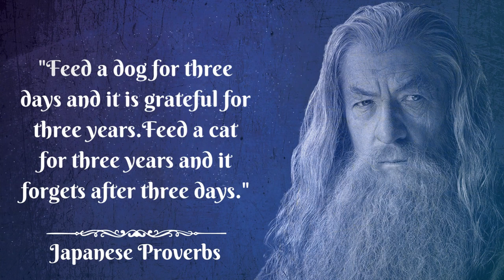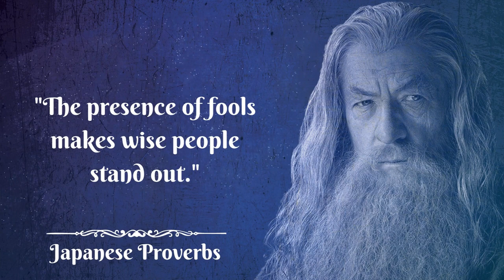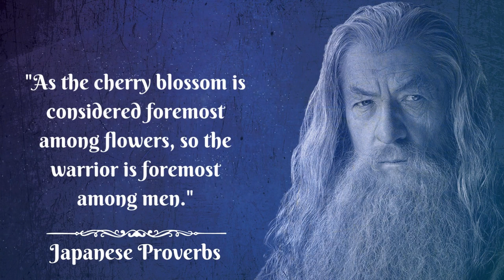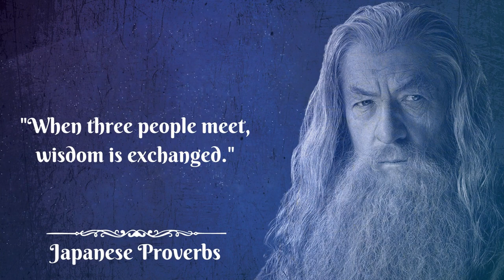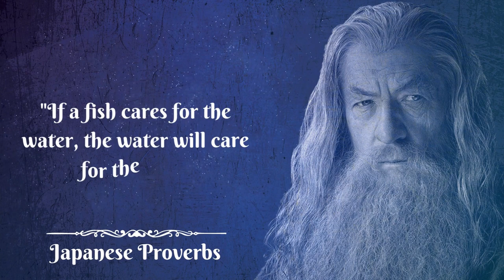Short But Great Japanese Proverbs and Sayings That Will Make You Wise | Aphorisms | Quotes Mirror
Short But Great Japanese Proverbs and Sayings That Will Make You Wise

Short But Incredibly Great Japanese wisdom has always been popular for its depth of thought and beauty of expression. Proverbs of the Japanese people and ancient Japanese sayings, as well as aphorisms and wise thoughts will cheer you up and make your life better..